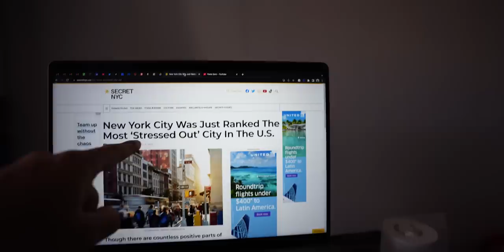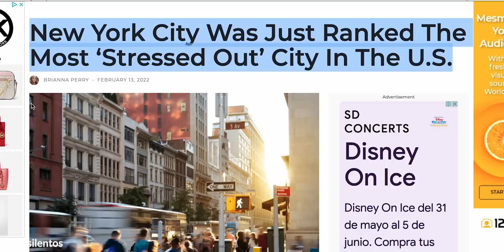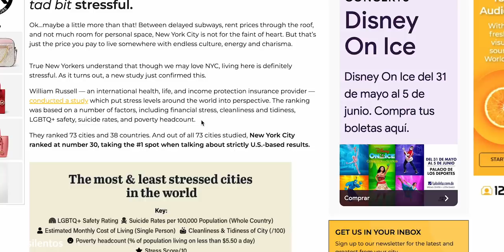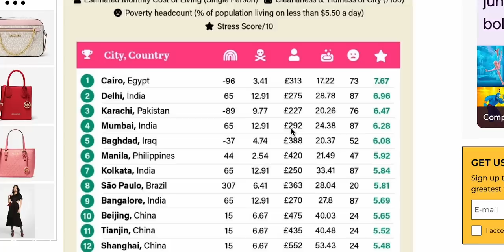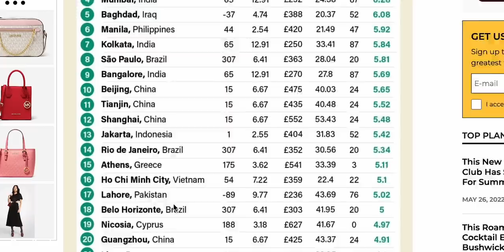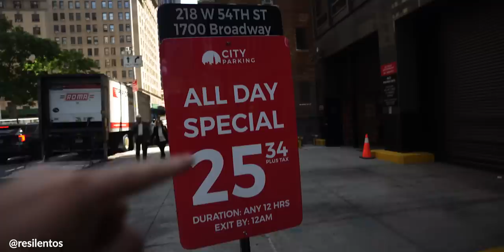Razones PARA NO VIVIR en Nueva York (1)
He contado todos los motivos para vivir en Nueva York, pero, ¿cuales son los motivos para no vivir en la gran manzana?